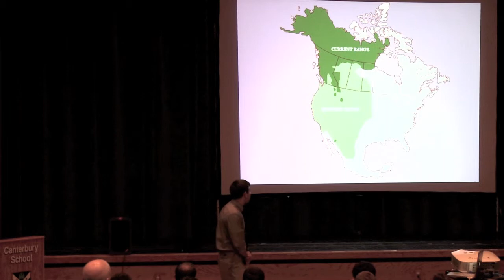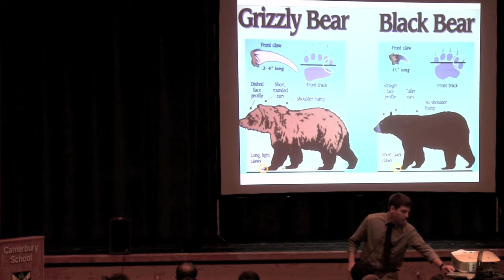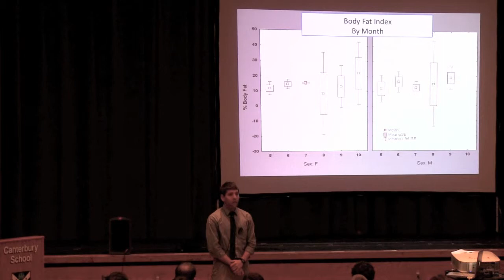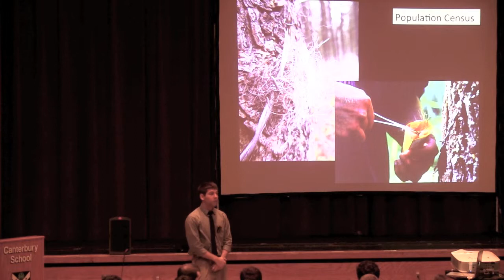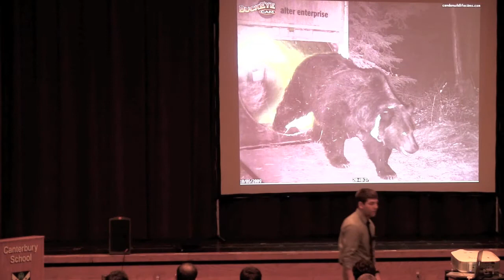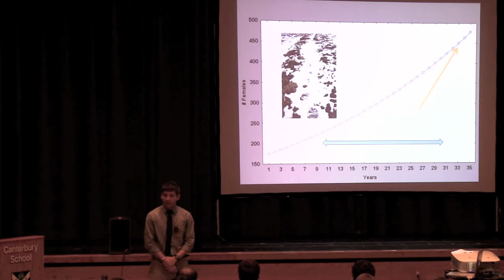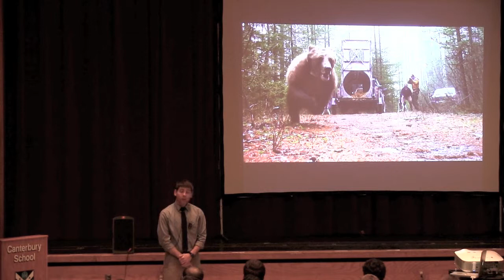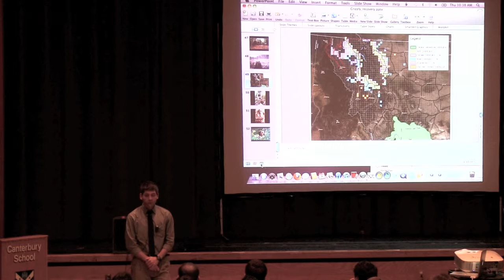Mark Ruby - 4/26/2012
Mark Ruby, a Wildlife Biologist with the US Forest Service, speaks to Canterbury students about Grizzly Bear Recovery in the Northern Continental Divide Ecosystem.